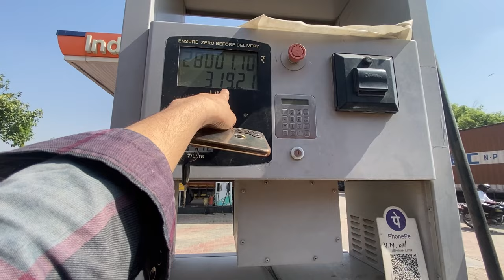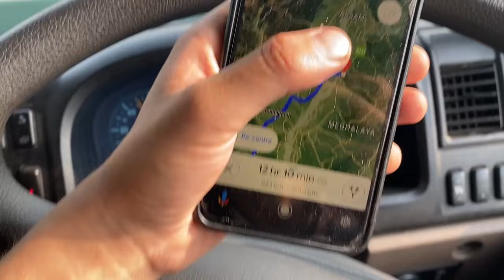ASSAM TRIP | GRAPES 🍇 PART-2 | 4 HOUR 🥵🥵🥵😱 |ZINDGHI HARD HAI BHAI 🥺🥺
Hii guys
 This is your @SKVLOGS198. HeRe

I hope u will like this ….

And don’t forget to send comments …

Skvlogs
S kvlogs
Sk vlogs

Truck video
r rajesh vlog
r rajesh truck
r rajesh new video
r rajesh truck video
r rajesh truck driver
 rajesh truck video
A rajesh truck vlogs
Truck driver wala video
Truck vlog
Kashmir truck body
UAE truck driver video
Australia truck driver video
American truck driver video
Most trucking
Truck driver all over India
Overload truck
Over load challan
Truck

truck ki

new Bharat Benz truck